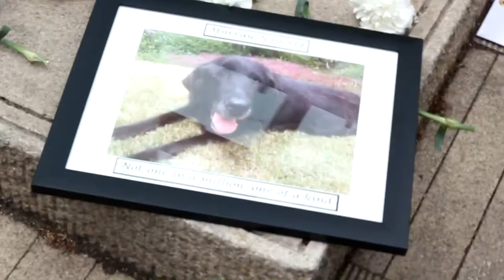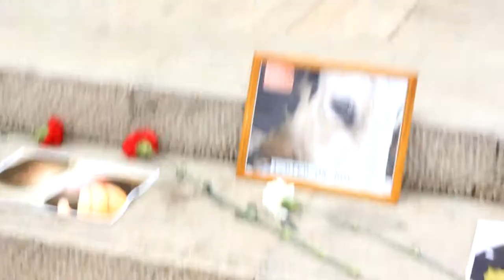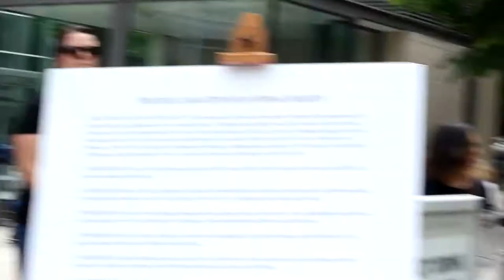Earthling Ed's Speech, at Portland National Animal Rights Day (NARD 2018)!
Earthling Ed's Speech, at National Animal Rights Day (NARD) in Portland, OR (on 6/03/2018, at Director Park)!

Vimeo - Robotvirgin